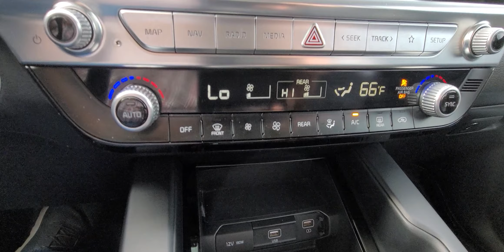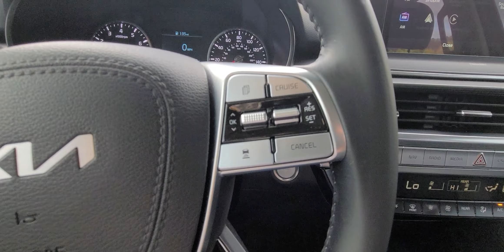Barbara's Kia Telluride